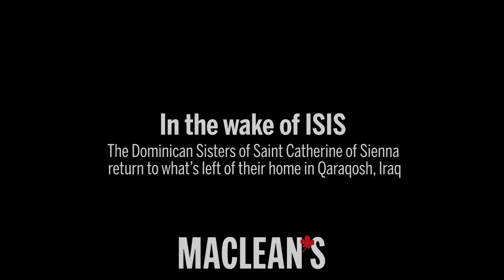In the wake of ISIS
The Dominican Sisters of Saint Catherine of Sienna return to what's left of their homes in Qaraqosh, Iraq.